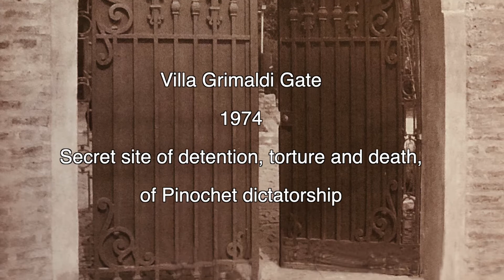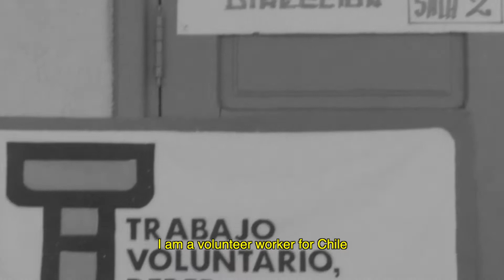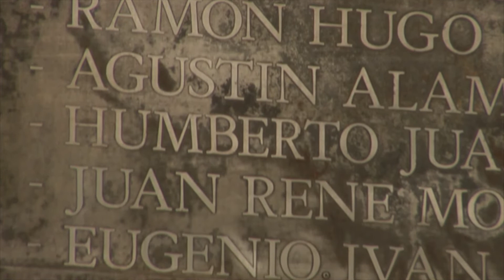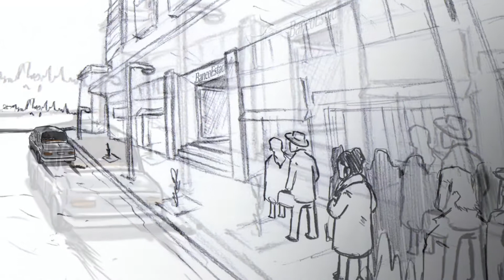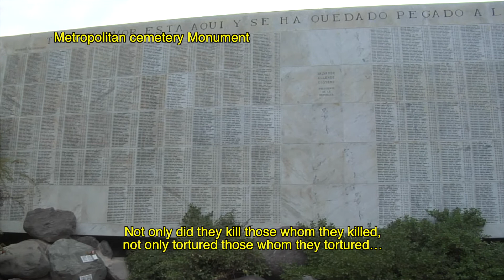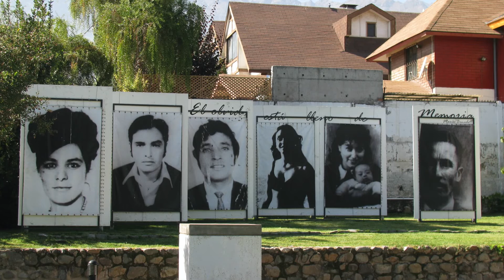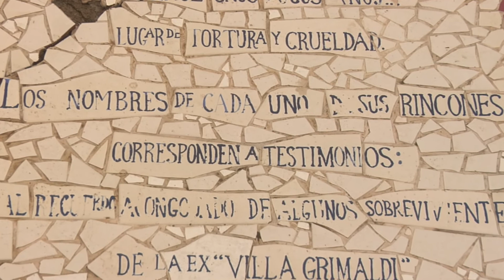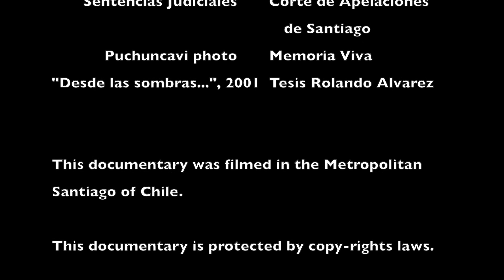Mariano English Subtitles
This is a real story about a Chilean engineer, forced disappeared detainee since 1976 during the Pinochet dictatorship. The story is narrated by his daughter Tamara and his wife Sonia. This documental is in Spanish with English subtitles.